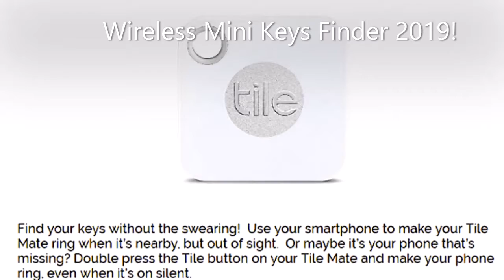10 Best Selling Accessories That are in Almost Every Home in 2019 Medium